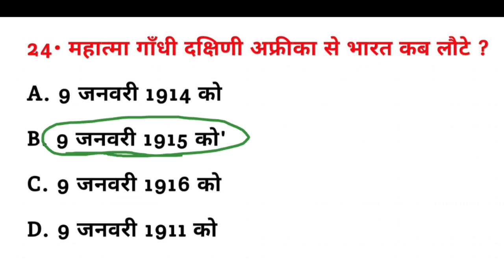महात्मा गांधी दक्षिण अफ्रीका से भारत कब लौटे थे? | Mahatma Gandhi dakshin Africa se Bharat kab laute